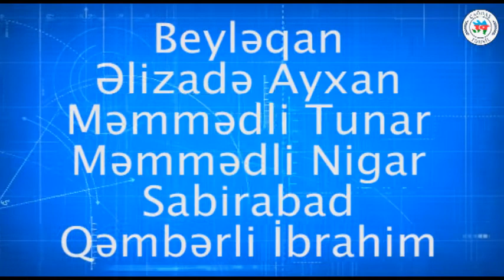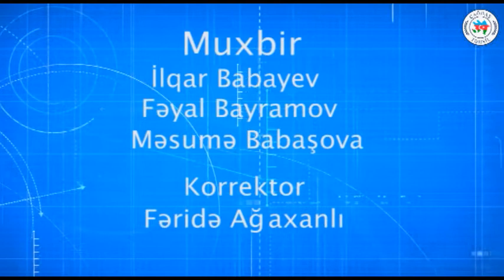1010. Beyləqan - Əlizadə Ayxan, Məmmədli Tunar, Məmmədli Nigar. Sabirabad- Qəmbərli İbrahim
Beyləqan məktəbliləri:
Əlizadə Ayxan
Məmmədli Tunar
Məmmədli Nigar

Sabirabad məktəblisi:
Qəmbərli İbrahim